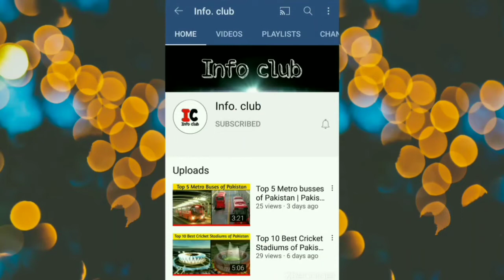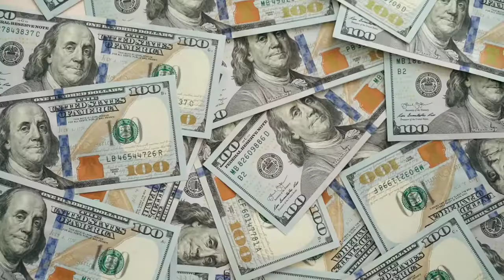Top 10 Most Rare and Unique Black Animals in the world |Info Club 2022